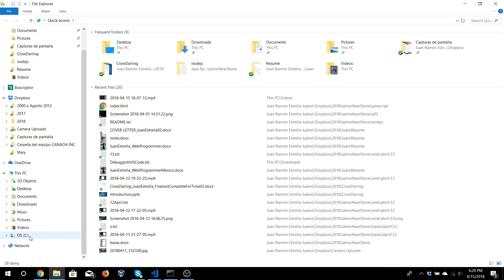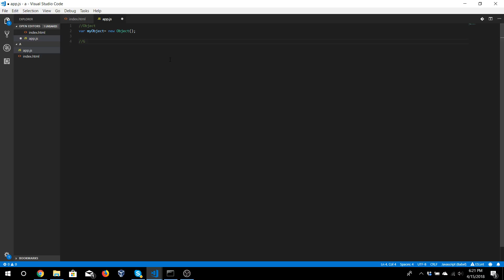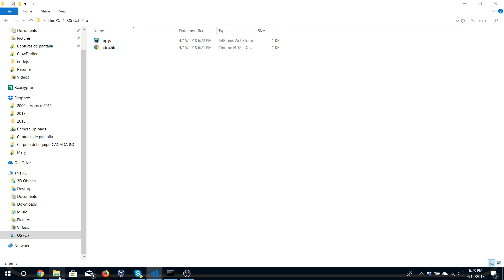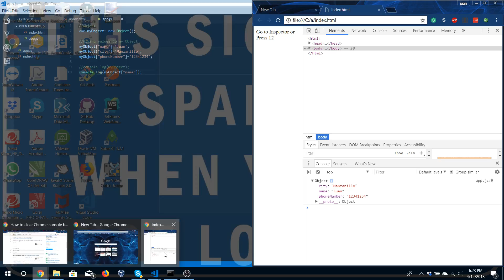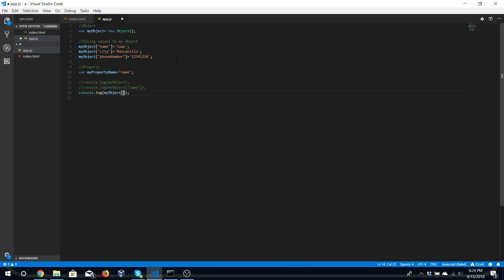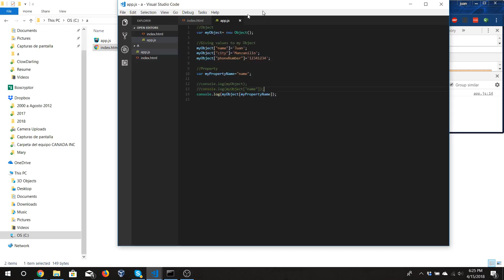how to create a javascript object